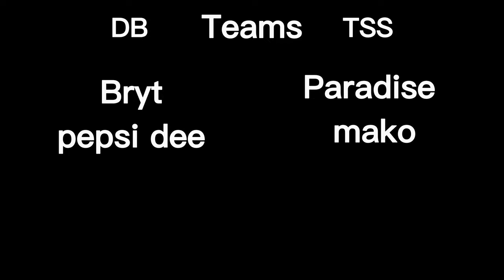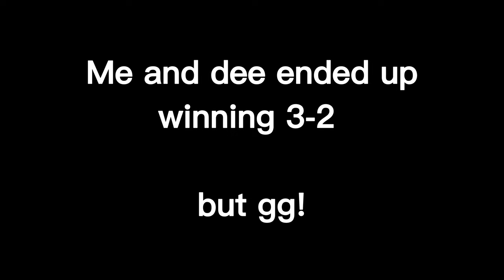What a pro scrim looks like! (ft. PEPSI DEE) | Gorilla tag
What a pro scrim looks like

This took me 3h to edit LMAO. dee is banned from cgt, but this is a no league scrim so its fine.

lofi type beat “chocolate” | vlog music | prod. by lukrembo

Credits:
@PepsiDee  - Help with video
@PUGG_MONKEY  - caster

+my stuff

Game settings
60hz (sidequest)
120hz (oculus)

Editing software:
capcut (PC)
premiere pro
davinci